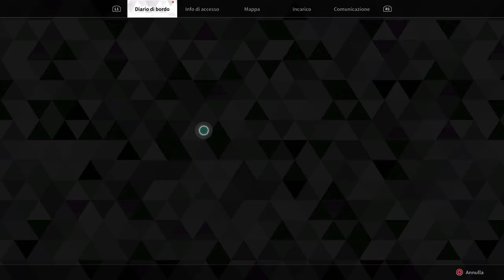The First Descendant (Live) #05 Gameplay ITA Ps5